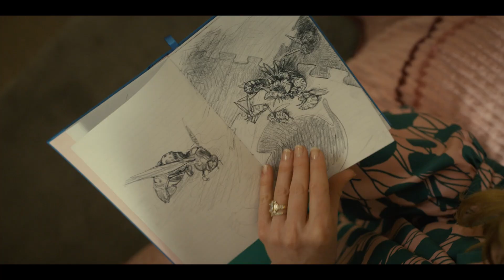Servant — Season 3 Official Trailer | Apple TV+ | Watch in Dolby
Be careful what you wish for. Servant Season 3 premieres January 21. Catch up on Seasons 1 & 2 now before the Turners return to Apple TV+.

From M. Night Shyamalan, Servant follows a Philadelphia couple in mourning after an unspeakable tragedy creates a rift in their marriage and opens the door for a mysterious force to enter their home.